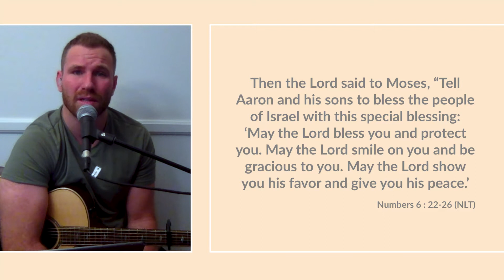The Blessing - Saddleback Church IRVN